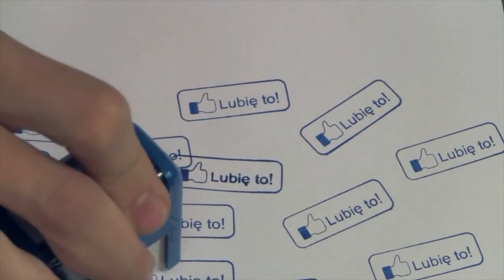Łapka w górę!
Wszystkie dźwięki są autentyczne. Cokolwiek.